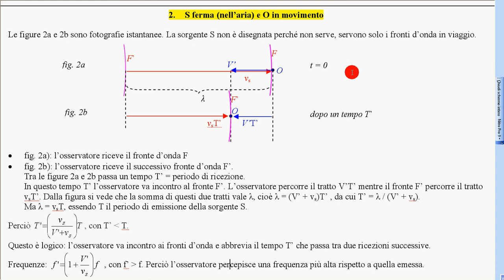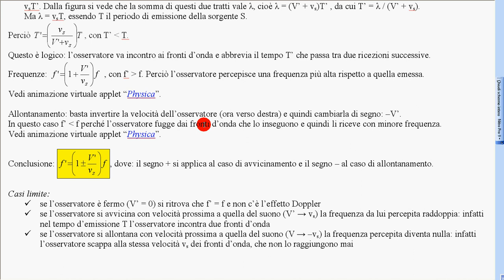112 effetto Doppler 7 dimostrazione 2